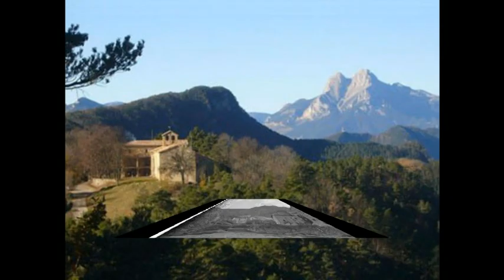DANSA DE FALGARS-LA POBLA DE LILLET (música Gerard Viladomat).ptv.mpg